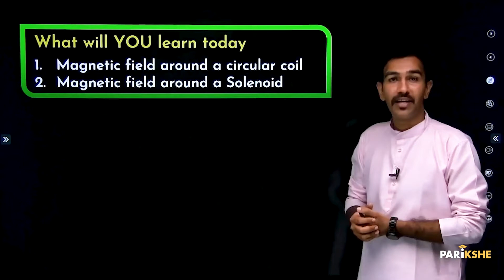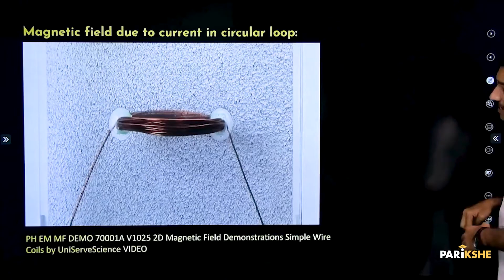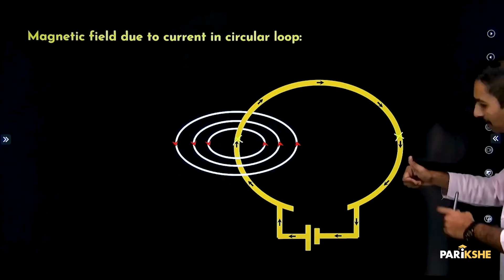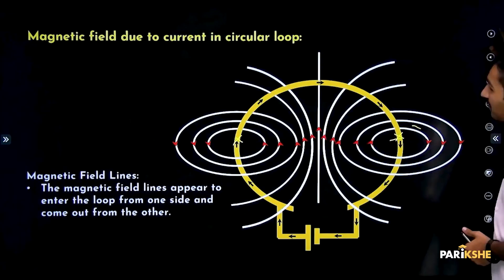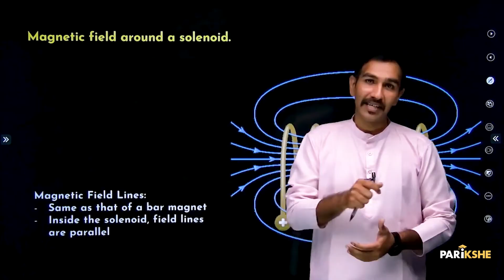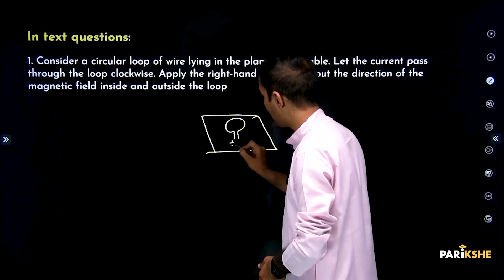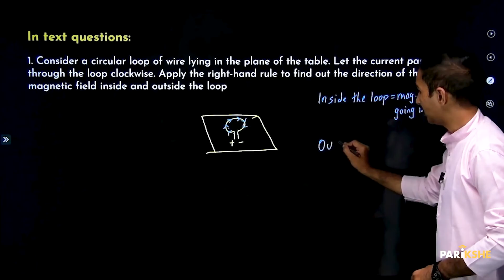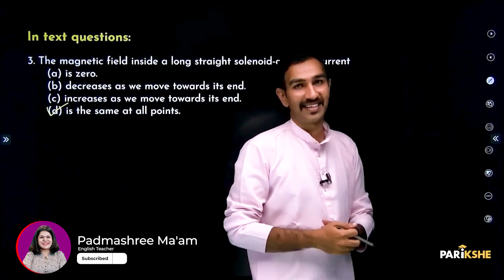Magnetic Effects of Electric Current-03 | Circular Loop and Solenoid SSLC | Karnataka | Class 10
In this video, Karthik Sir explains the topic - "Magnetic Field due to a current in circular loop and Solenoid" from the chapter "Magnetic Effects of electric current" This is the seventh chapter of the Science textbook of Class 10 (Karnataka SSLC). The explanation is in Kannada.  It is useful for any student preparing for Karnataka SSLC Exams (KSEEB/KSEAB).

00:00 - Introduction
00:30 - What you will learn
00:40 - Recap /Recall
02:33 - Magnetic field due to current in circular loop
06:21 - Magnetic field around a solenoid
11:11 - In Text question 1
14:15 - In Text question 2
15:01 - In Text question 3